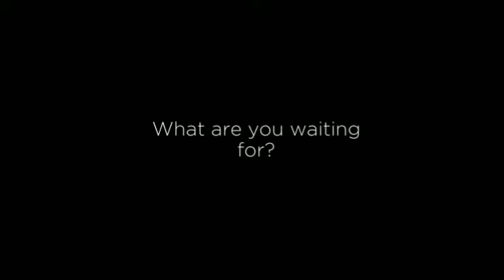2005 CRIBBS MILL LANE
Very nice open floor plan on this 3 bedroom 2 bath hom in convenient Cross Creek subdivision. Private mster suite with walk-in closet and master bath, covered back porch with privacy fencing. Buyers are responsible for rekeying property immediately after closing.